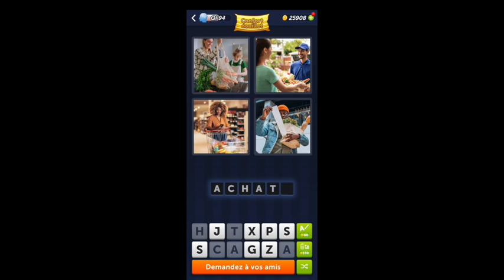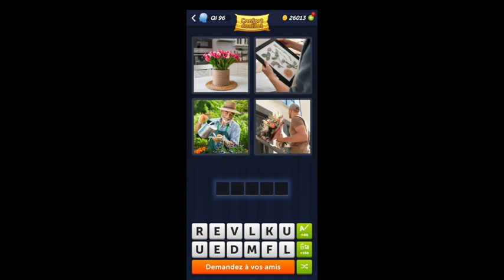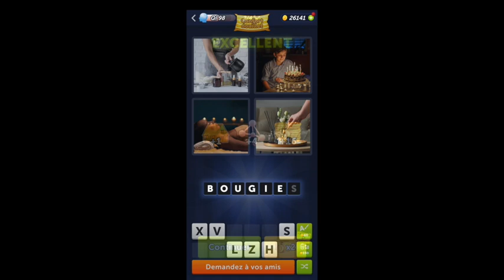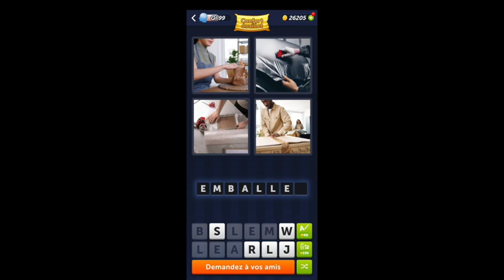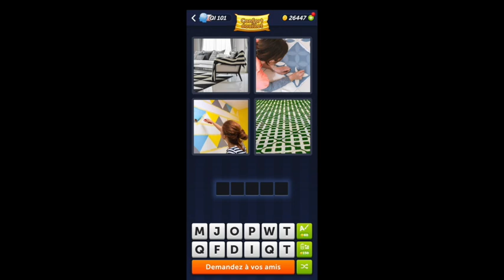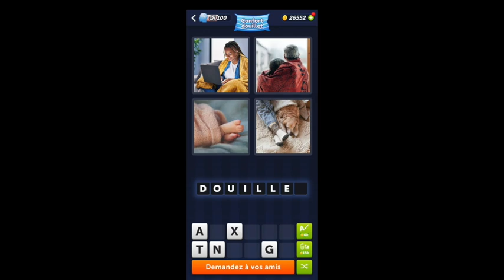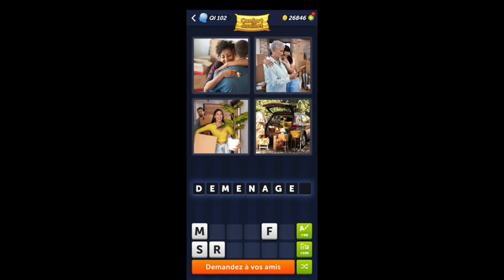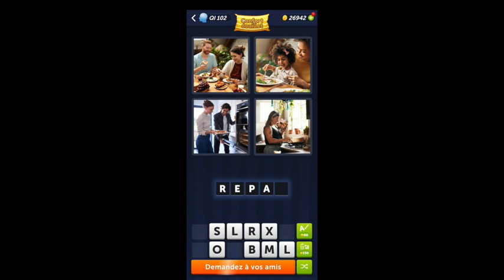4 Images 1 Mot Enigme Journalière Solution Avril 2024 🏆 Confort douillet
Jeu 4 Images 1 Mot Solution Énigme Journalière 🇫🇷 Avril 2024. Niveau Confort douillet. Réponses de tous les niveaux de bonus.

Utilisez ces raccourcis pour trouver la solution que vous cherchez:

01:43 Énigme journalière 5 Avril
03:41 Énigme journalière 10 Avril
05:40 Énigme journalière 15 Avril
07:39 Énigme journalière 20 Avril
09:38 Énigme journalière 25 Avril
10:49 Énigme journalière 28 Avril

Chaque mois, nous vous aidons à trouver les solutions aux énigmes quotidiennes. 😁

4 images 1 mot jeux de mots deluxe. Amusez-vous bien ! ☺️🙌